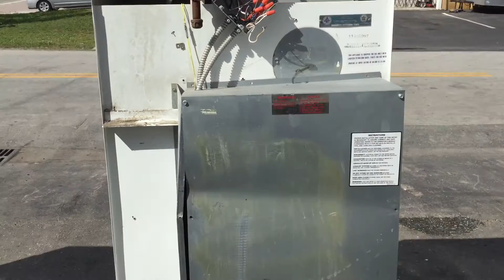5942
Dexter Dryer Looking for Parts , Supplies, or Equipment for your Coin Laundry / Laundromat / Dry Cleaner ?